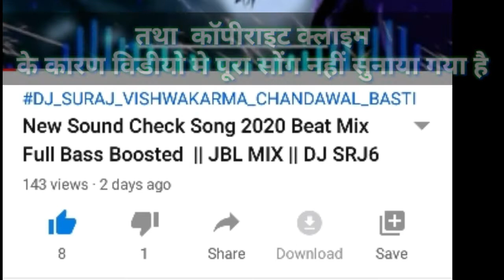kahela jamana pawan singh | No voice tag | pawan singh new song | जमाना कहेला पवन सिंह | dj srj6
light time par nahi rahane  se song thodha late mr aa rha hai
agar song achha lage to video like kijiye

CHANDAWAL BASTI
WAIDHAN(SAI COLLEGE ROAD) SINGRAULI M. P

Bol_Bam_Superhit_Song 2020

Khesari_Lal_Yadav_Bhojpuri_Superhit_Song 2020

PAWAN SINGH | जमाना कहेला पवन सिंह | JAMANA KAHELA PAWAN SINGH | न्यू भोजपुरी सांग 2020 | MUSIC WIDE

New Bhojpuri Hit Video Song Jamana Kahela Pawan Singh
Bhojpui Superstar Pawan SIngh New Video
Superstar Pawan Singh & Rani Chatterjee Full Video

👉Album                       : Jamana Kahela Pawan Singh
👉Singer                       : Pawan Singh
👉Lyricist                      : Vinay Bihari
👉Editor                        :  Ritu Raj
👉Concept                    : Deepak Singh
👉Producer                   : Niraj Singh
👉Digital Manager       : Ritu Raj
👉Digital Partner          : Music Wide
👉Company/ Label      : Music Wide LLP
👉Copyright                  : Music Wide LLP

THANKS FOR WATCHINGj